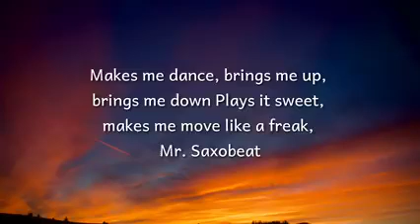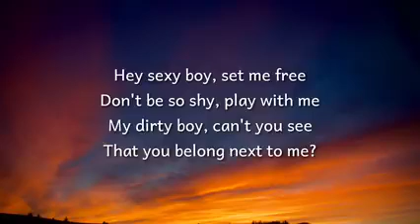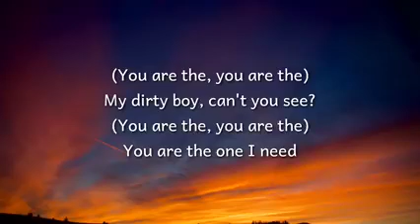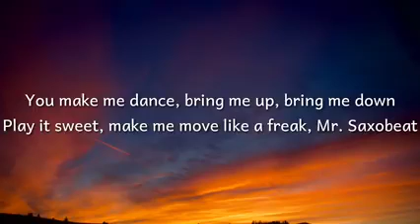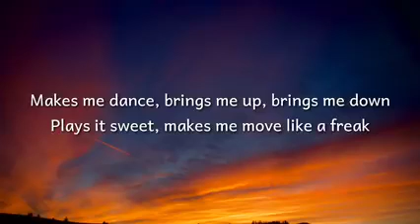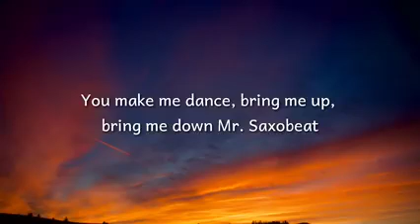Alexandra Stan Mr Saxobeat Lyrics